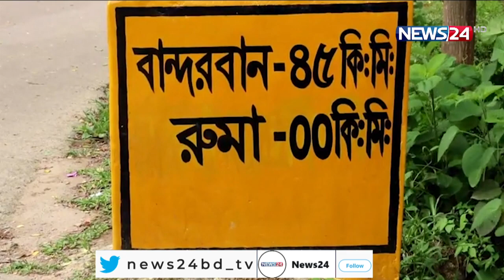পার্বত্য জেলা বান্দরবানে এ বছরের তিন মাসেই ১৮ জনকে হত্যা 24Mar.22